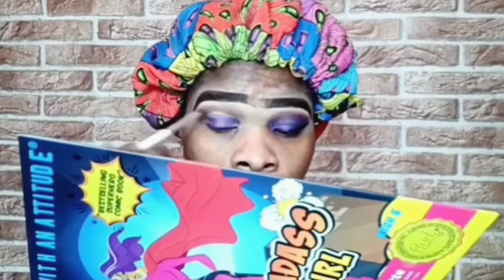EASY GLAM MAKEUP TUTORIAL FOR BEGINNER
I don't have copyright to this music
My foundation name is mac
My powder is mac
But you can use any foundation that follow your color